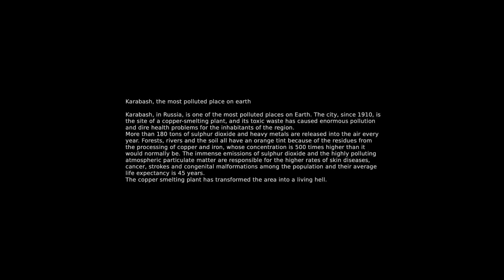Kolga Award 2016 - PIERPAOLO MITTICA - Karabach, The Most Polluted Place On Earth